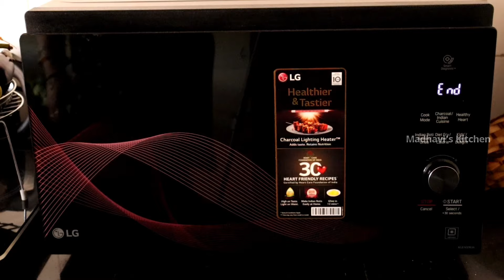Eggless Chocolate Brownie Without Maida | Perfect Bakery Style Brownie | No Curd No Condensed Milk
EGGLESS CHOCOLATE BROWNIES WITHOUT MAIDA, CONDENSED MILK, CURD | EASY BROWNIE RECIPE

~INGREDIENTS~

Measuring cup- 200ml
Cake tin- 8"x8" square cake tin

Whole wheat flour - 1+ 1/4 cup
Dark chocolate compound- 250g
Chopped walnuts- 2-3 tbsp

Purchase links of Products I use
Oddy Ecobake
Kadhai for baking
Kitchen Appliances
Baking tools and accessories
Kitchen tools
Pots and pans
Cake Tins
Turn Table
Silicon spatula
Electric beater
Non stick Kadhai
Non stick pan

Watch Playlists for different recipes